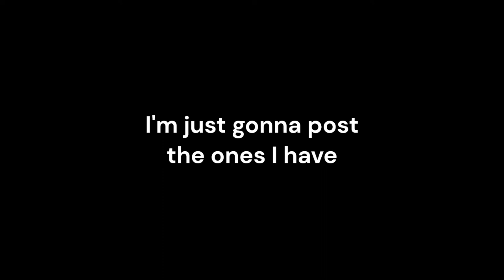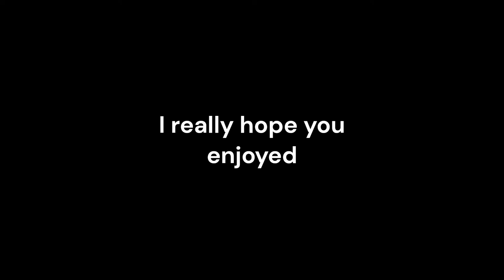best moments of sheesh! cab, bob?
season 1 episode 6 only